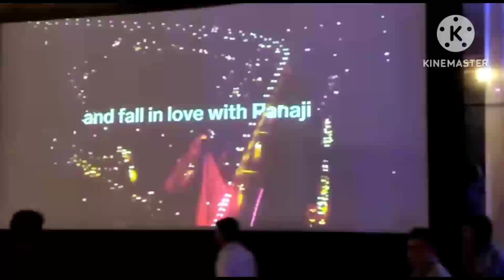serendipity Arts Festival